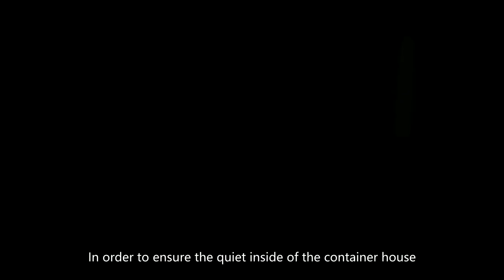Ensure peace and quiet inside the container house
In order to ensure the tranquility of the interior of the container house, a variety of measures need to be adopted to enhance the sound insulation effect. These measures can not only effectively block the external noise, but also improve the propagation environment of the internal sound, thus providing a quiet and comfortable living space.

The selection of high quality sound insulation materials is the key. Materials such as soundproofing cotton, soundproofing panels and soundproofing felt can be added to the walls, ceilings and floors of container houses. These materials have excellent sound absorption and sound insulation properties, which can effectively reduce the introduction of external noise. In addition, double glazing is also a common and effective way of soundproofing, which can greatly reduce the possibility of outside noise entering the room through the window.